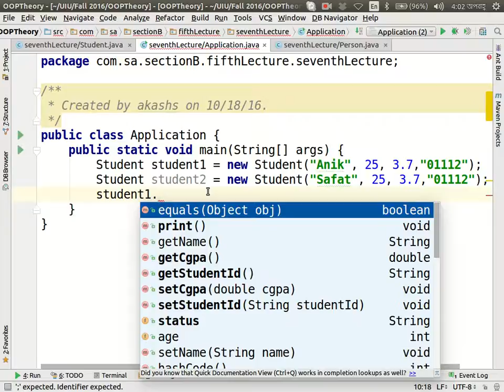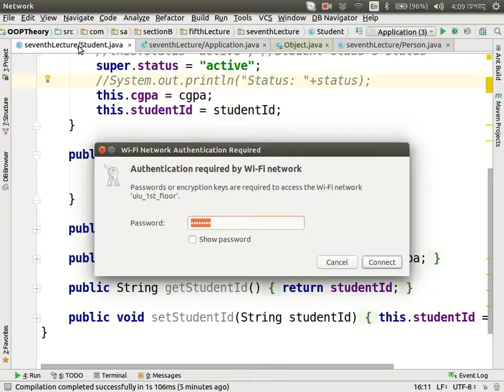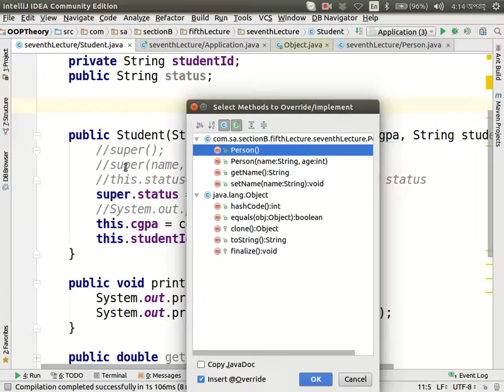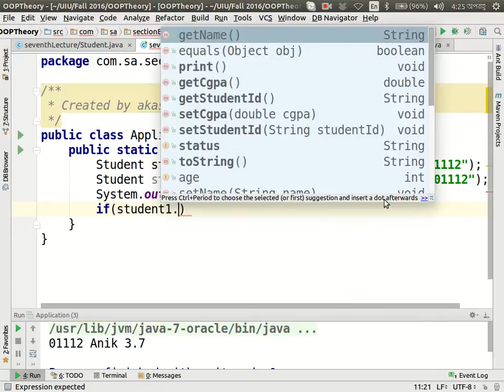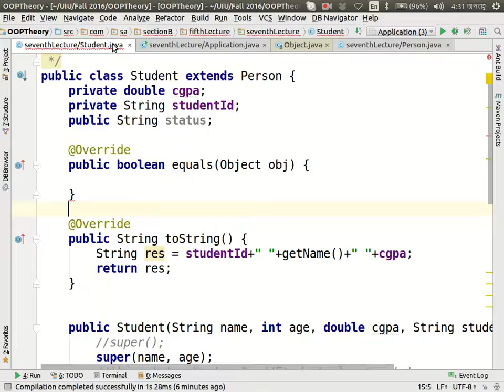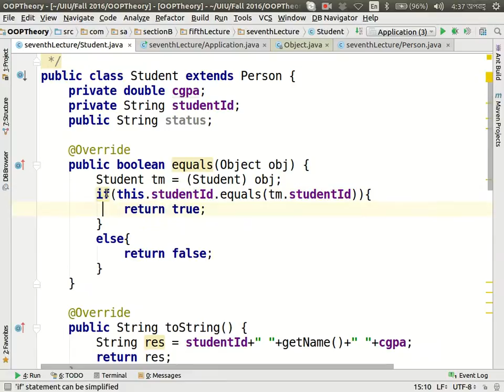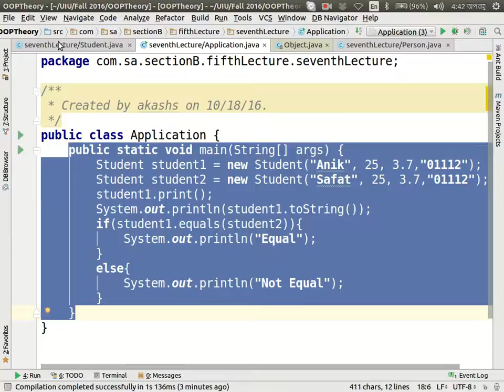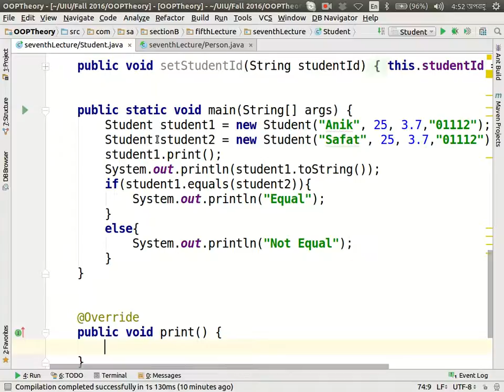OOP Theory, Section B, SeventhLecture